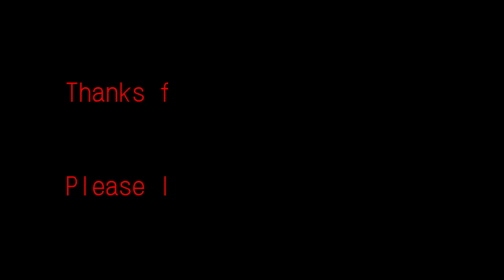WARSHIP BATTLE - H-39 WONDER - BOSS ATTACK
New update on IOS game H-39 on boss attack (for android is kind of old)